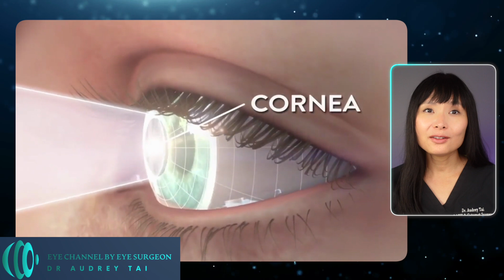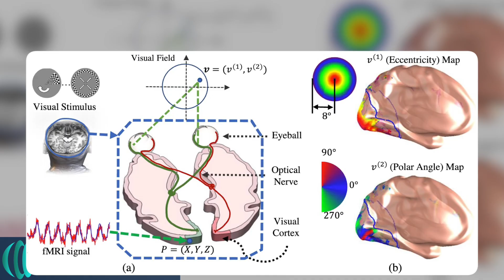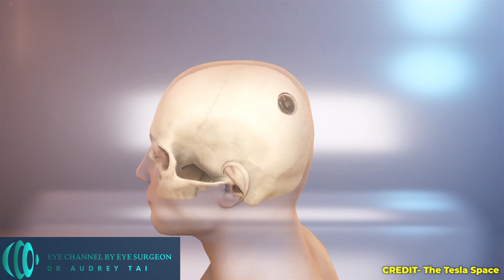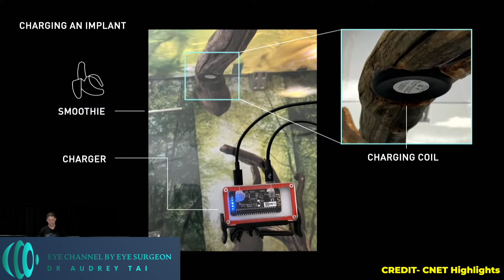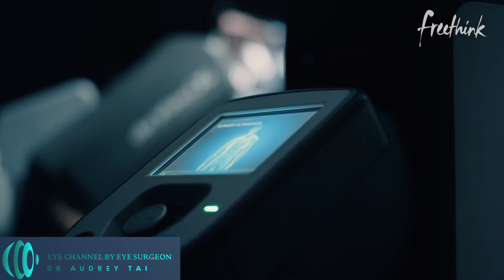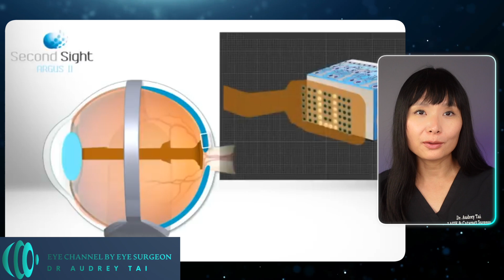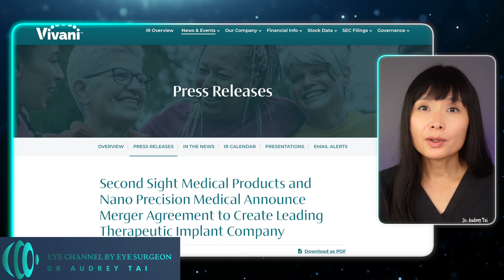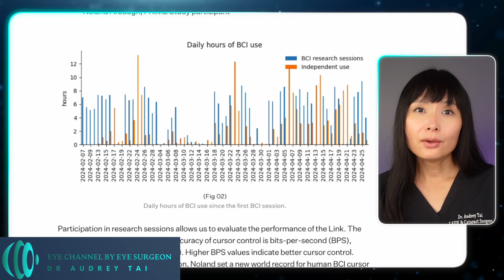Elon Musk's Bionic Eyes: Updates | Eye Surgeon Explains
Elon musk's Neuralink has surgically implanted the first controversial brain chip implant in a live human being - and there are updates.
You may recall that recently Musk's Neuralink received FDA approval to Surgically implant its controversial brain chip implant into live human beings.  So what can it do? How can it help treat disease or improve our lives? And more importantly what are the risks?
In this video I am going to explain for you all the recent advancements in bionics, including neuralink, as they relate to medicine, treating disease, and especially your vision.

👉👉To learn about my top 5 over the counter eye drops for dry eyes, check out

Please remember to always consult with your doctor before taking any high dose of vitamin supplements, to make sure that they are safe and right for you.

✅💧 Recommended sunglasses with 100% UV protection Women Men

✅💧 I Recommended xanthophyll and Omega-3 oil supplements
1. Nordic natural
2. PRN

✅💧 I Recommended multivitamin supplements
For women
For men

✅👉 ••• Amazon Storefront •••

This description contains links to help generate revenue for the channel. Thank you for the support!

🔔To learn more about eye health, medicines, and the latest technology in eye care, don’t forget to like, comment, and subscribe, and help me bring you more videos about eye health!